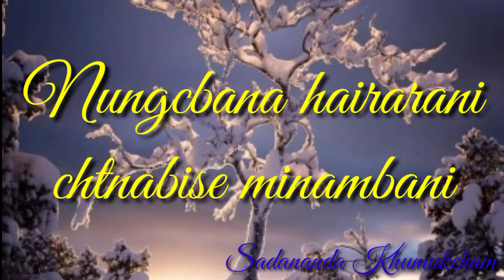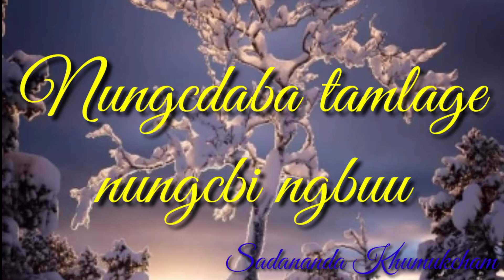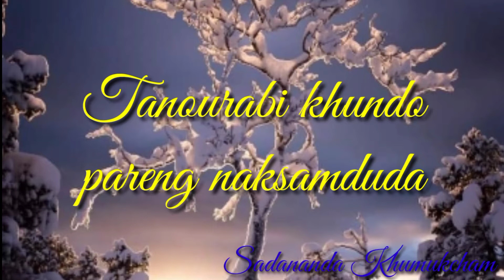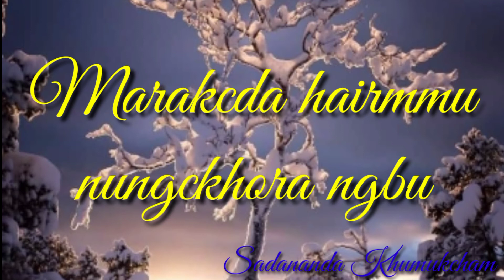Malangda ukhiba lyrics John Elangbam